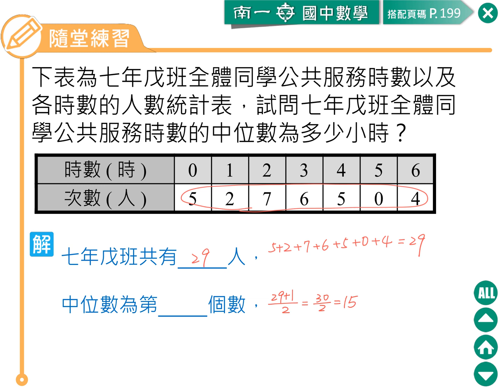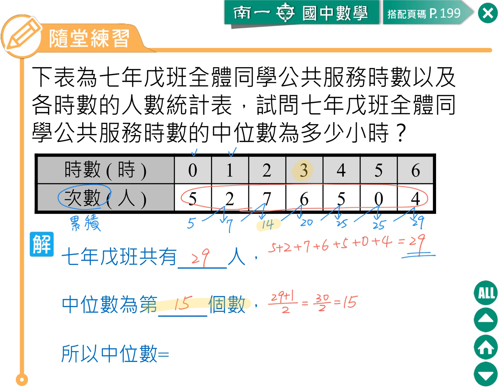14 已分組資料求中位數 (1) 練習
想看更多教學影片？歡迎進入「均一教育平台」